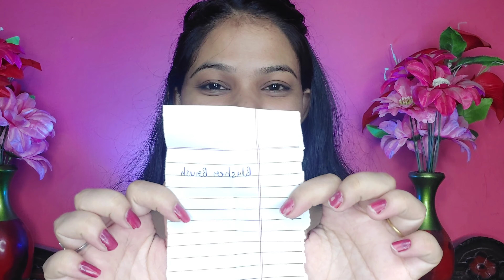Wrong brush makeup challenge 😁 oh God ye kya ho gya🤣 || k beautyenzo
Hello everyone!